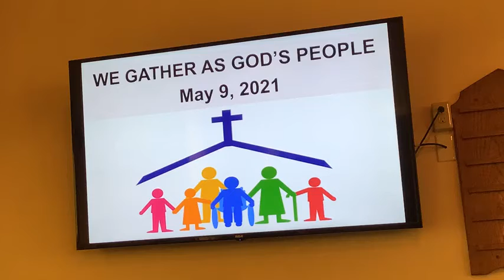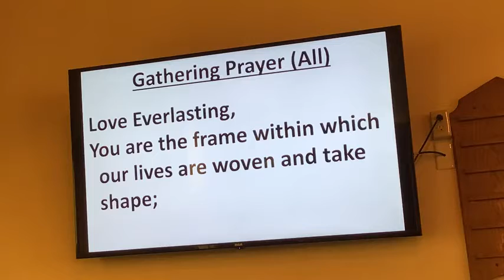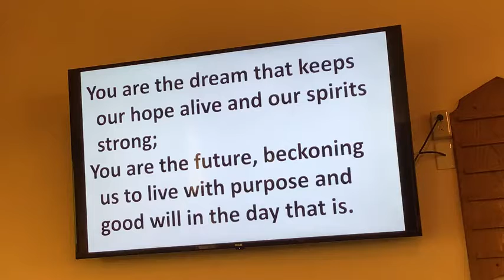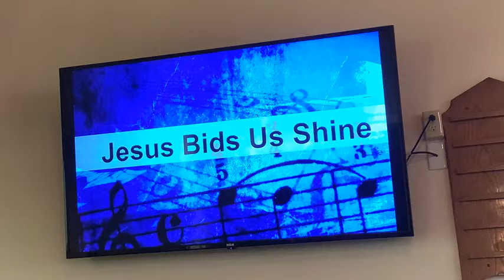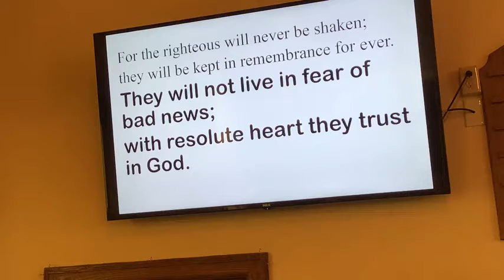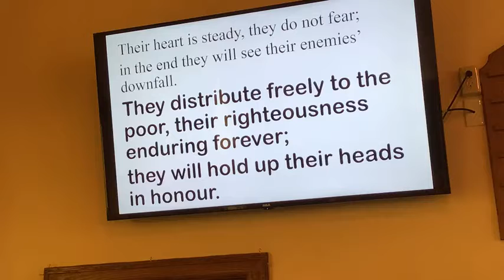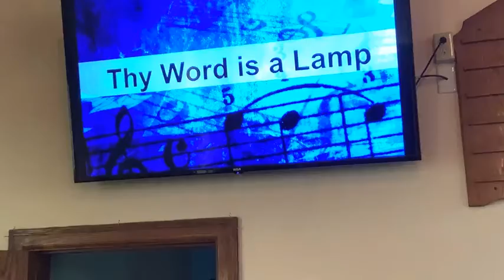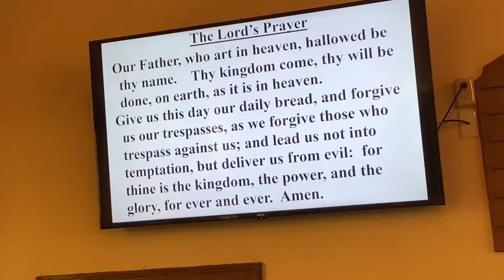May 9, 2021 - Worship Service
This is our worship service for Sunday, May 9, 2021. The church service bulletin and information is below.

WE GATHER AS GOD’S PEOPLE

Lighting of the Christ Candle:

Often, as a sign that we are taking time away from the everyday of life and engaging in a sacred time of worship, we light a candle. If you can, light a candle to begin this time of worship saying:

We light this candle as a reminder
that Jesus Christ is the Light of the world and walks with us each and every day. -Amen

Prayer of Gathering:
 God of all Creation, we have gathered for worship as community, listening for your word for us today.  As we gather, as we listen, as we read your word for us today, we hear that the word is love, that the commandment is to love. You call us to delight in our living, to delight in the world, to offer your love and grace.  You know, O God, that love is not always easy, is not always the path that we see before us, it is not the way we want to go.  Yet, we have gathered in worship, to engage, to listen and to attempt to get a glimpse of the promise you have for us, in the way of Jesus.  Open our minds, our hearts, our lives to your way.  We pray in Jesus Name.  Amen.
WE LISTEN FOR GOD’S WORD

Scripture Readings:
John 15:9-17
Jesus: I have loved you as the Father has loved Me. Abide in My love. Follow My example in obeying the Father’s commandments and receiving His love. If you obey My commandments, you will stay in My love. I want you to know the delight I experience, to find ultimate satisfaction, which is why I am telling you all of this.
My commandment to you is this: love others as I have loved you. There is no greater way to love than to give your life for your friends. You celebrate our friendship if you obey this command. I don’t call you servants any longer; servants don’t know what the master is doing, but I have told you everything the Father has said to Me. I call you friends. You did not choose Me. I chose you, and I orchestrated all of this so that you would be sent out and bear great and perpetual fruit. As you do this, anything you ask the Father in My name will be done. This is My command to you: love one another.
Meditation:
Today’s reading from the Gospel of John comes from a long section in the middle of the Gospel that starts in chapter 13 and continues to the end of chapter 17.  It’s named the farewell discourse and it is this really long talk that Jesus gives to the disciples on the night before his arrest.  Jesus knows he is going to be arrested; so here he is giving all his best teachings, his best advice.  He wants to offer his ‘closing argument’ to his closest followers so they will know the core of what Jesus came to reveal to the world.  The commandment to love is made at least four times in these chapters, in addition to the many other times where Jesus tells the disciples to love one another.  Here he specifically takes about ‘friends’ but this word could also be translated as ‘loved ones’.
Are we willing to “give our life for our loved ones”? That is the ultimate example of the love Jesus is calling the disciples to, calling us to.
I think the pandemic has been a great global example of the love that so many have for not only family and friends, but for people they have never met.
Here we are, back in lock down again, back to restricting where we go and how we live our lives.  Wearing masks and washing our hands to protect our loved ones, and to protect people we have never met.  It takes strength and determination to continue to hold the line, and we continue to do it.  Guided by our faith, held in community, responding to our creed:
We are not alone; we live in God’s world. We believe in God: who has created and is creating, who has come in Jesus, the Word made flesh, to reconcile and make new, who works in us and others by the Spirit.
We trust in God. We are called to be the Church: to celebrate God’s presence, to live with respect in Creation, to love and serve others, to seek justice and resist evil, to proclaim Jesus, crucified and risen, our judge and our hope. In life, in death, in life beyond death, God is with us. We are not alone. Thanks be to God.
WE RESPOND TO GOD’S WORD
For our closing “Prayers of the People” pray the Lord’s Prayer out loud, or silently, as you hold God’s light in your hearts this week.  Amen